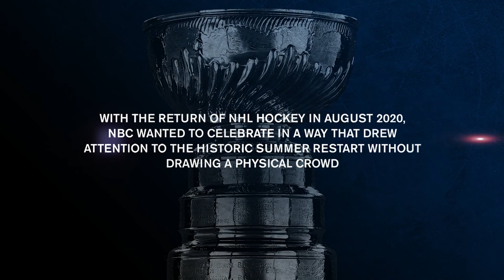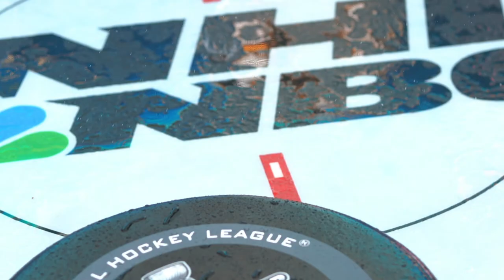CLAMOR Experiential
CLAMOR Experiential: Drop The Puck Campaign